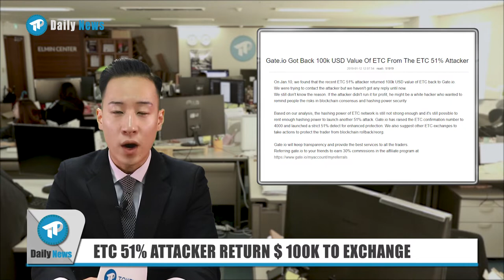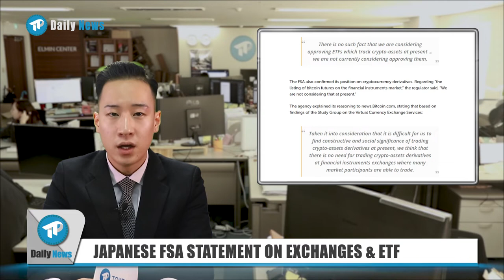[TP Daily News] 20190114 GOOGLE BLACKLISTS ‘ETHEREUM’ / BTC WHALES ON THE MOVE / ETC 51% ATTACK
[00:29] ETC 51% ATTACKER RETURN $ 100K TO EXCHANGE
[01:27] GOOGLE AD’S ALLEGED BAN ON THE KEYWORD ‘ETHEREUM’
[02:43] JAPANESE FSA STATEMENT ON EXCHANGES & ETF
[03:59] BTC WHALES ON THE MOVE TO BRING VOLATILITY